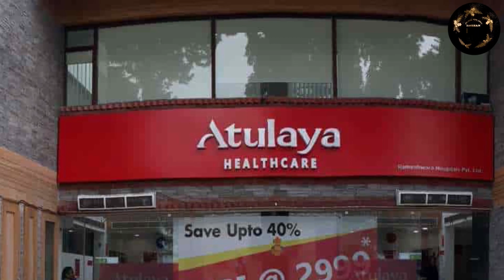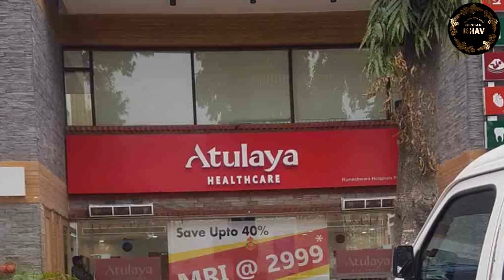मरीजों के सामने मारपीट,वीडियो वायरल( कमजोर दिल वाले न देखे) | Atulaya Healthcare sector11 Chandigarh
Atulaya Healthcare sector11 Chandigarh  |  मरीजों के सामने मारपीट,वीडियो वायरल( कमजोर दिल वाले न देखे)  |